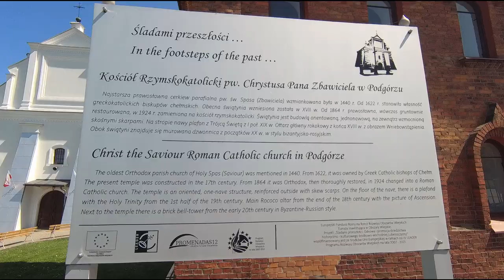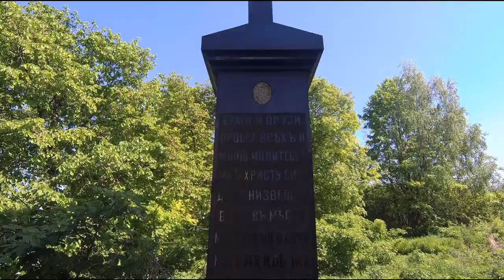Chełm - atrakcyjne miejsca w okolicy, nie tylko na rower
Pieszo-rowerowa wycieczka przez Zawadówkę, Janów i Podgórze. Bardzo ładne miejsca godne odwiedzenia. Las i pagóry. Kościół - dawna cerkiew w Podgórzu.